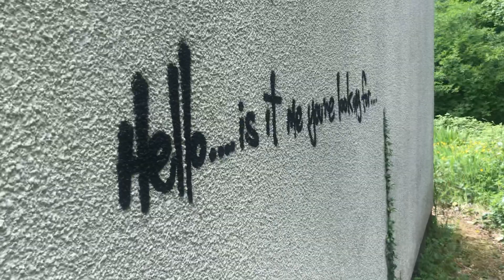Irish graffiti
Asking the question graffiti style in Ireland 🇮🇪